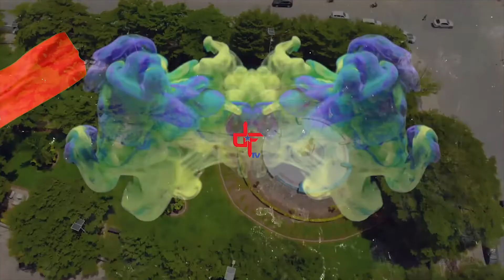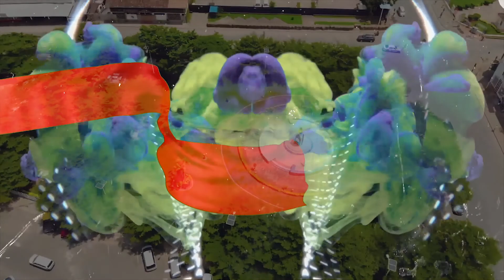Streberboy msani wa kwanza kufanya collabo na mnigeria//black Market ndio walinitafta//ukithamini ki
Streberboy msani wa kwanza kufanya collabo na mnigeria//black Market ndio walinitafta//ukithamini Kiki kuliko kazi unamalizia jela